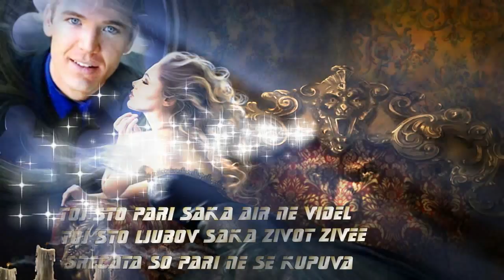Srecata So Pari Ne Se Kupuva - Ljubovta Bez Merak Vek Ne Vekuva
Happiness can not be bought with money - Love without desire there is no chance to live 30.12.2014